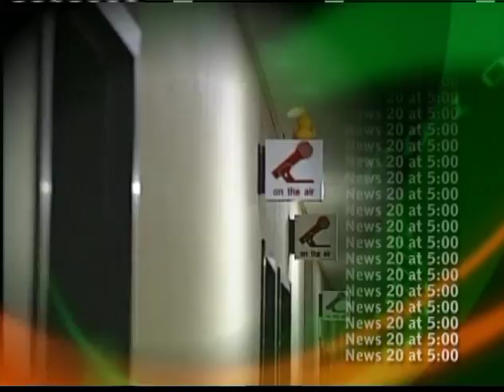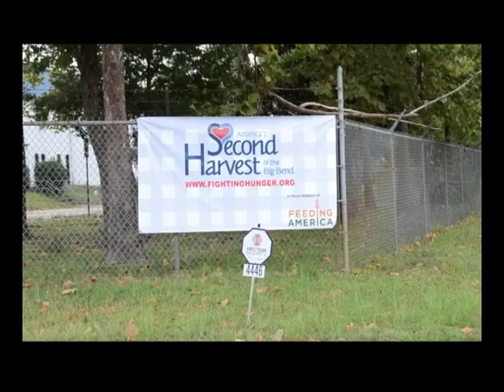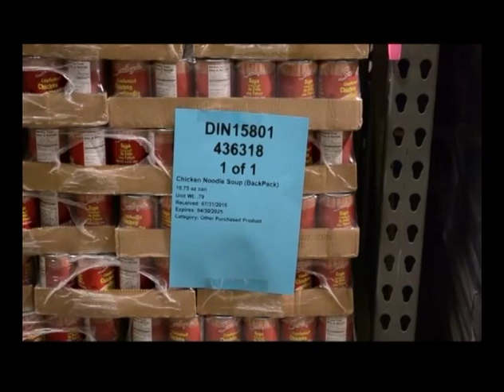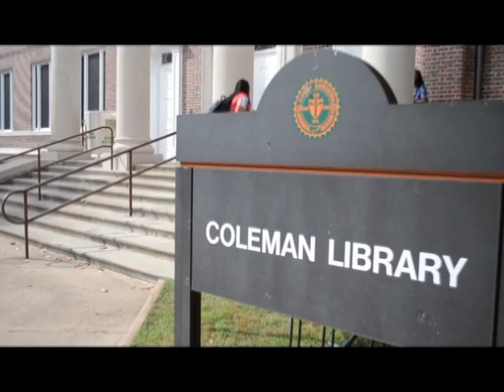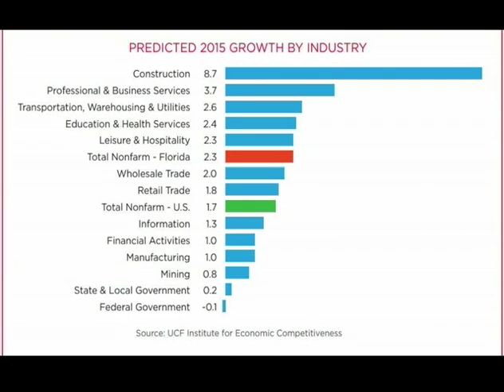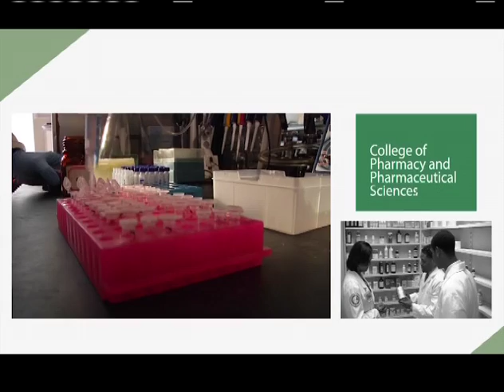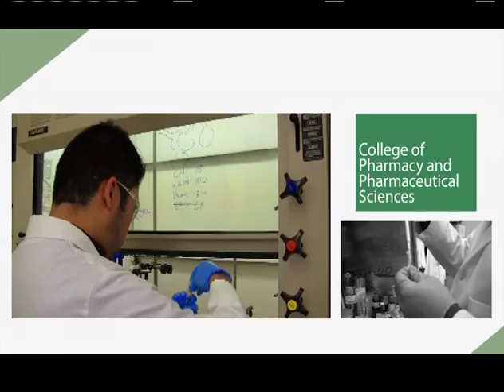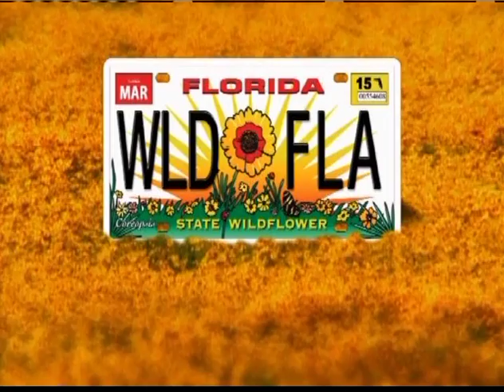Newscast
This video is about Newscast